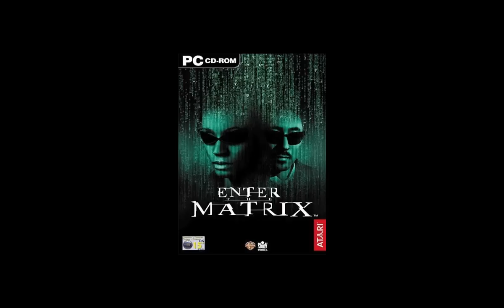Let's Play Messiah- Part 1: My name's Bob and I'll be cleansing your world today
Welcome to a new let's play of what I hope is a new game to everyone out there. It's the story of one righteous bad ass in a diaper who's trying to do some good in the world but in all baddest ways possible.